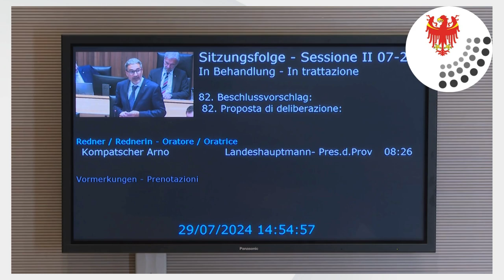29. und 30. Juli 2024: BERICHT AUS DER LANDTAGSSITZUNG